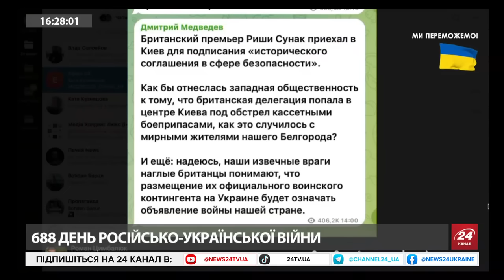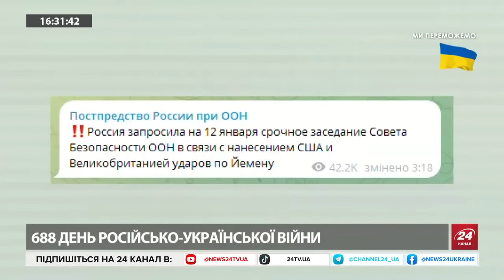Мєдвєдєв ІСТЕРИТЬ через візит СУНАКА до Києва / Британія може розмістити свої ВІЙСЬКА в Україні?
Ізраїльський військовий експерт Давид Шарп проаналізував удар американських і британських сил по базах хуситів у Ємені.

Приват: 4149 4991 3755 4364